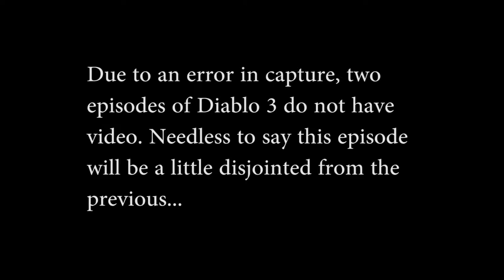Diablo 3 Hardcore - Witchdoctor #33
Unfortunately some episodes were lost due to recording error so there will be a gap between this episode and the previous. Sorry!